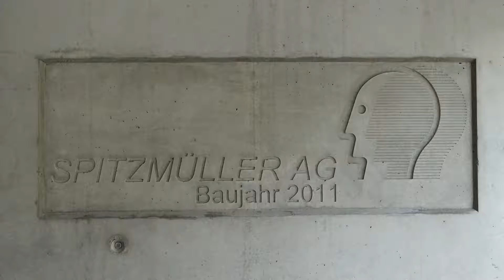Firmenvorstellung: Spitzmüller AG - Der Sparingpartner für unternehmerische Investitionen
In diesem Video beschäftigen wir uns mit dem Thema Förderungen und Darlehen für unternehmerische Investitionen. Dazu besuchen wir die Unternehmensberatung Spitzmüller AG aus Gengenbach.

▬▬ Timestamps ▬▬
Kapitel:
00:00​ - Vorspann
00:11 - Vorstellung: Torsten Volkmann (Vorstand)
01:00 - Unternehmenszweck
01:41 - Erfolgserlebnisse
02:48 - Kundenbranchen
03:35 - Partner der Industrie
04:33 - Das KMU - Kriterium: Beste Fördermöglichkeiten
06:10 - Zuerst die Förderung, dann das Projekt
06:43 - Vorstellung: Ramona Himmelsbach (Technische Beraterin)
07:58 - Technische Anträge in Worte fassen
08:40 - Erste Berührungspunkte mit dem Kunden
10:35 - Ablauf & Start der Zusammenarbeit
12:07 - Die langfristige Zusammenarbeit

💸💸💸Wieviele Unternehmer wissen, dass Sie Förderungen der Bundesregierung für die Weiterentwicklung ihres Unternehmens nutzen können💸💸💸

💸💸💸Welches mittelständische Unternehmen hat intern die Kapazität und das Know - How sich eigenständig zuverlässig mit diesem Thema zu befassen? 💸💸💸

💸💸💸Habt ihr gewusst, dass wenn ihr als Unternehmen eine Innovation geschaffen habt, könnt ihr auch für diesen Zweck eine staatliche Förderungen erhalten!💸💸💸

Wenn es genau um diese und andere Fragen zu diesem Thema der Förderungen und Darlehen geht, steht euch das Team rund um Torsten Volkmann kompetent zur Seite.

Schaut gerne mal auf der Homepage der Firma Spitzmüller AG vorbei und verschafft euch selbst einen Eindruck vom Unternehmen